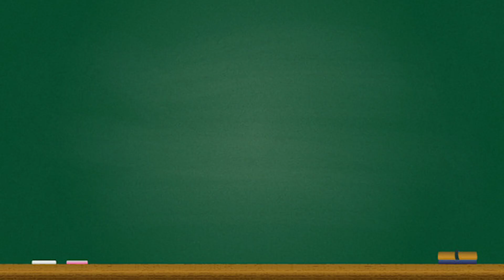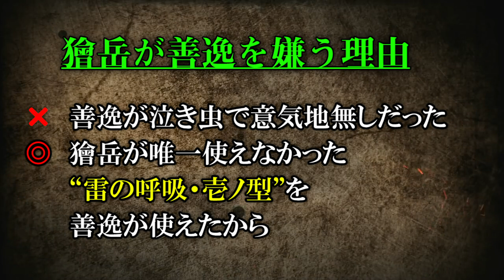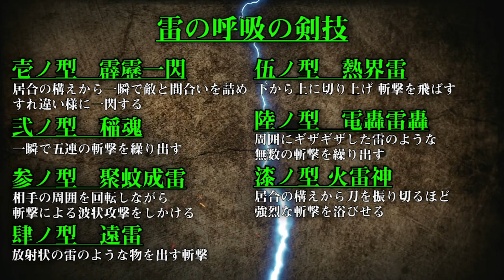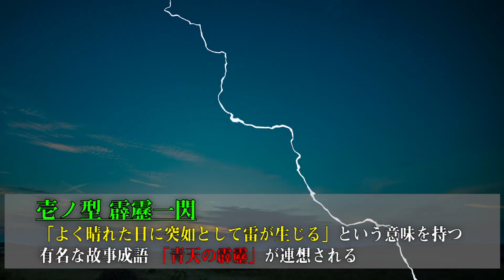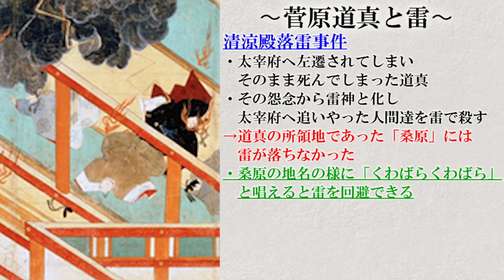【鬼滅の刃】継承される想い｢雷の呼吸一門｣!!3人の"絆"と&知られざるエピソードを徹底解説【我妻善逸】【獪岳】【桑島慈悟郎】【きめつのやいば】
★イラスト
TAGTO   Pixiv@8477956
まりも。 Pixiv@23001532
樹 Pixiv@17761368
237.8 Twitter@tumi255
もよTwitter@moyo_picacc
退   Twitter@Sagaru0408
ゆな Pixiv@1446681
夜鵺ロウ Pixiv@60002096
櫂 Twitter@kai_mtitsu
yumao Twitter@yumaomao1000
佐々木 蔵 Twitter@sasaki_kur
DT501061 Pixiv@58979301
maco Pixiv@11594157
SAL Pixiv@23131646
おとうふ Pixiv@4382242
きなこもちTwitter@kinako12547
まなも Twitter@mmanamo.
:XUEFEI    Twitter＠nivisflos
December12 Twitter@ komakiyu1212
doran Twitter@doran7280
Reku Twitter@hiyaru46
きよは Pixiv@77229536
まなも Twitter@mmanamo
シシ  Twitter@eai_make
一徹太郎 pixiv@44134111
沈子明 Pixiv@17222801
麻布団 Twitter@10ofton10
鳴神亜鈴  Pixiv@60370183
minimo Pixiv@27157080
いおり  Twitter@japanese___dayo
えーた Pixiv@5671228
三鍋なな  Twitter@nabenobaka
mil Twitter@mil_6_6
安狛 Pixiv@29982890
まろまゆ Pixiv@10929882
himmel  Twitter@allsky83

★ゲームレビューチャンネルはコチラ！

※コメント欄でやってほしい動画のリクエスト募集してます！
※その他の連絡はtwitterのDMでください